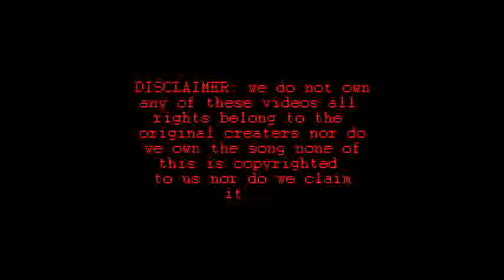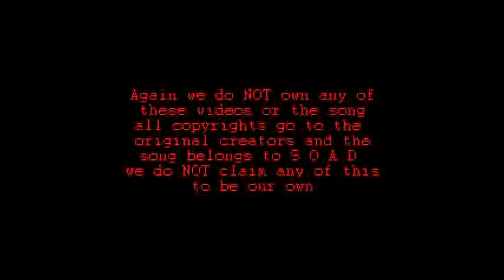Most Random Chop Suey Video EVER!!!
Pointless video lol